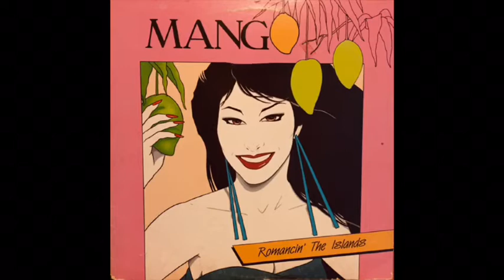My Crafty Tiki Necklace Collection